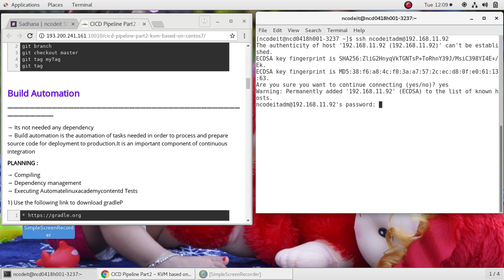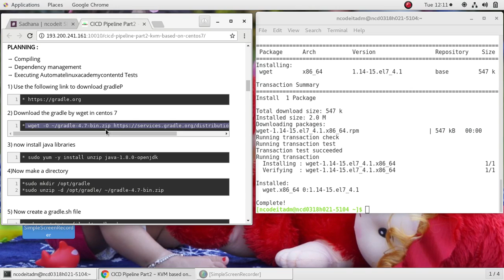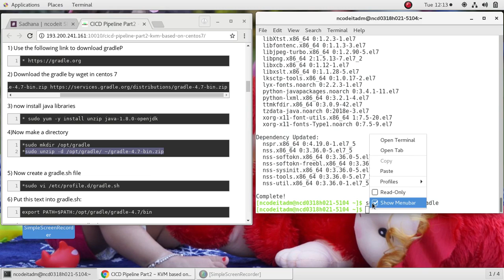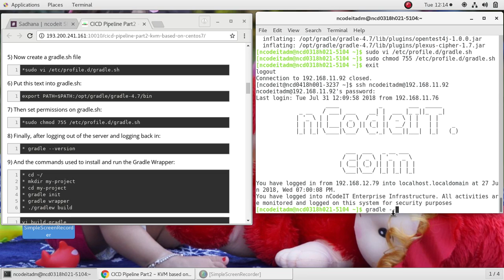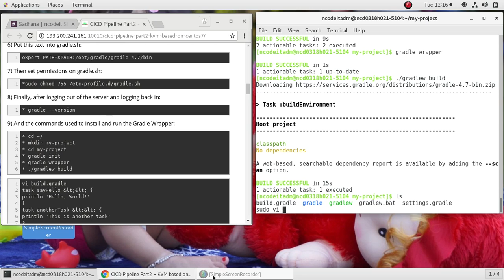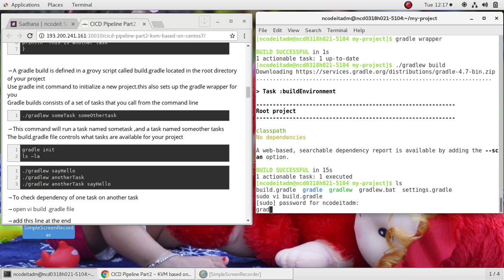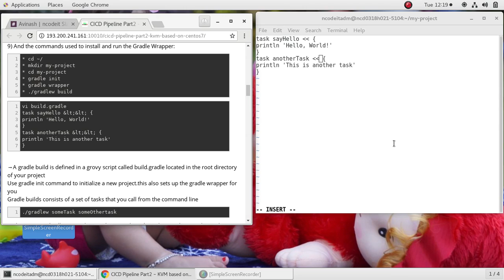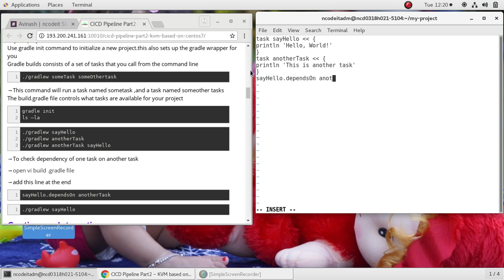CICD-KVM BUILD AUTOMATION-by-ALPHA TEAM-NCD0418H001